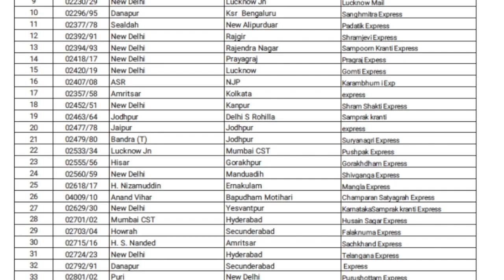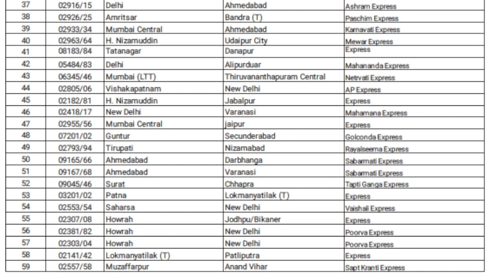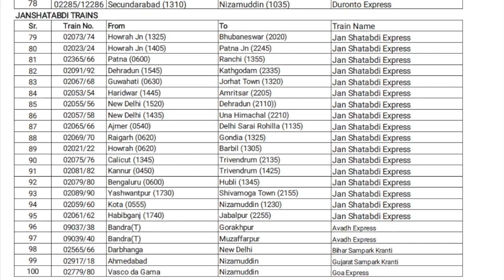Indian Railway : 1 जून से शुरू 200 ट्रेनों की List, Time Table और टिकट की बुकिंग की तारीख भी जानिए